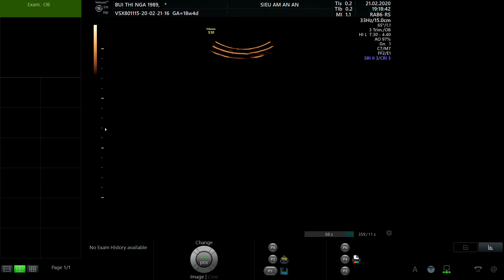BÙI THỊ NGA